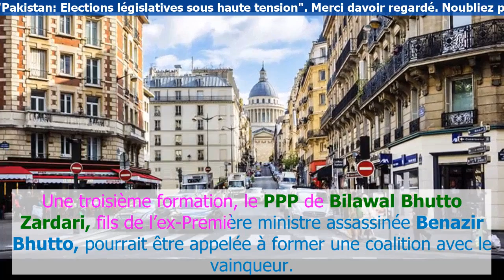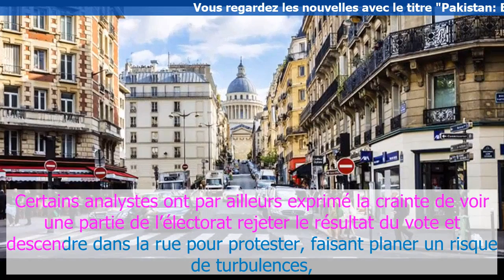Actualité | Pakistan: Elections législatives sou.s haute tension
Par dizaines de millions, les Pakistanais votaient mercredi pour des élections législatives sous haute tension. Elles po.urraient voir l’ex-champion de cricket Imra,n Khan accéd,er au pouvoir. Quelque 106 mil.lions d.’électeurs, sur une populat.ion de 207 million,s de personnes, sont appelés aux urnes ce mercredi pour élire leurs députés nationaux et provinciaux pour une législature de cinq ans. Mais l’iss,ue pa,raît incertaine et les premiers résultats so,nt attendus dans la soirée.
Outre Imran Khan, che...